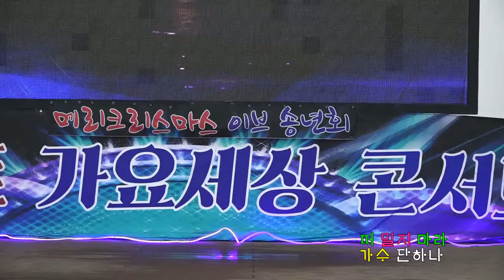초대가수 단하나 /떠 밀지 마라/ 트로트 가요세상 콘서트 이브 송년회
2017년 12월 24일 인천 월미도 학무대 영상 하일호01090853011